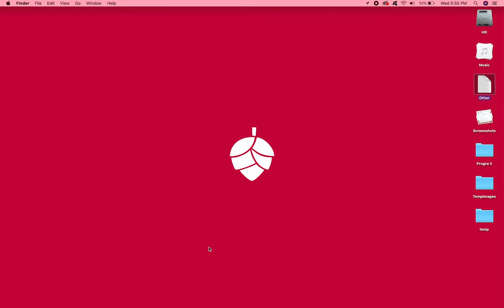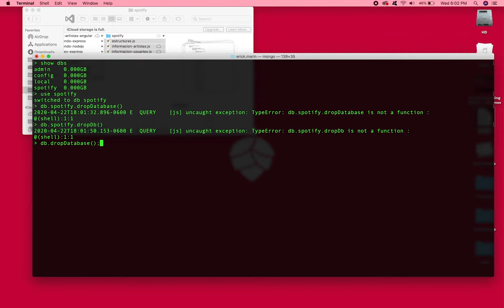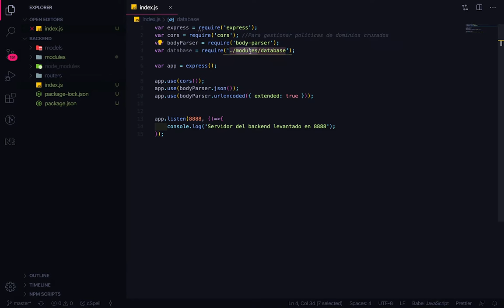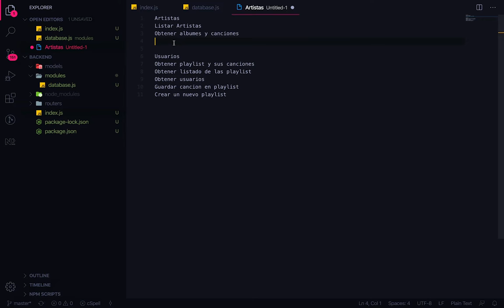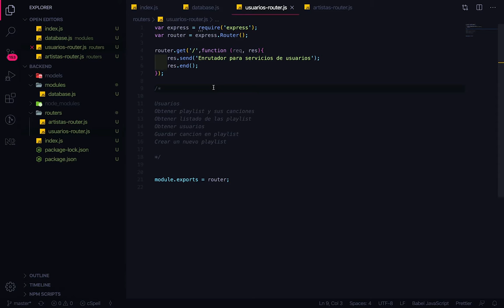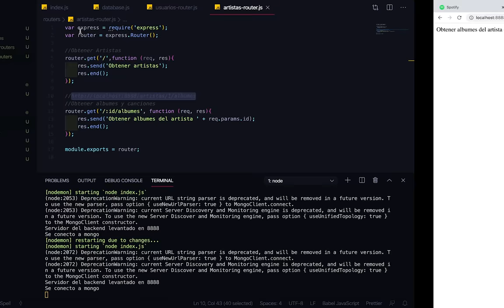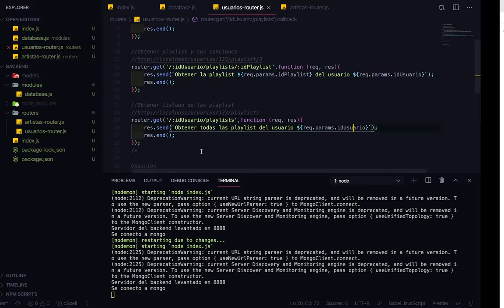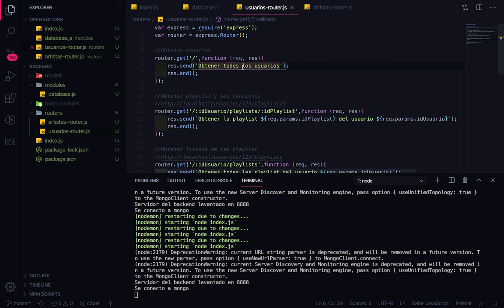1 - Ejercicio Práctico Spotify - Esqueleto Backend - NodeJS, Express, Angular, MongoDB, Mongoose